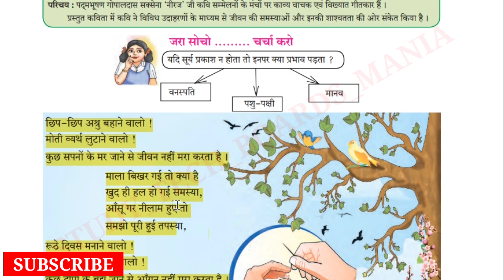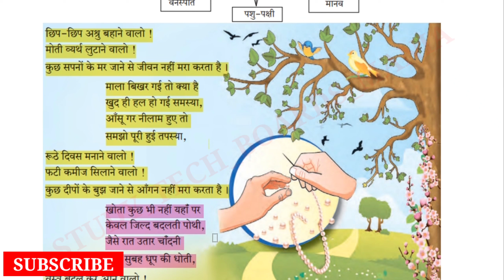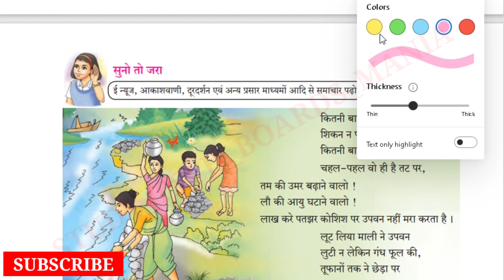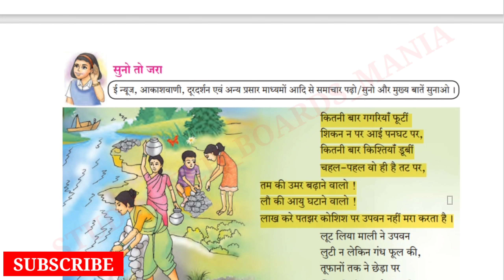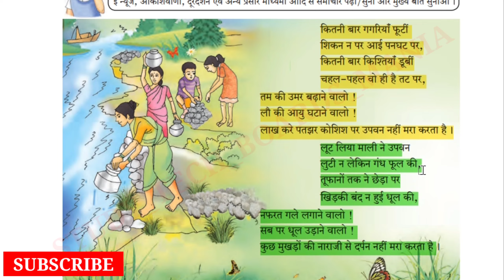8. जीवन नही मरा करता है ( 7th Class Hindi ) Complete Explanation in Hindi / Maharashtra Board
8. जीवन नही मरा करता है ( 7th Class Hindi ) Complete Explanation in Hindi / Maharashtra Board